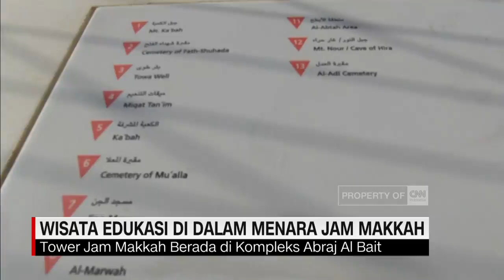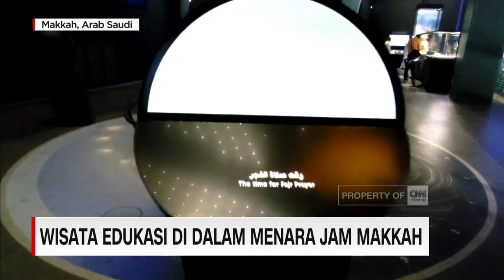Melihat Mekkah dari Tempat Tertinggi di dalam Menara Jam Makkah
Di kompleks Masjidil Haram Makkah Arab Saudi terdapat menara jam. Menara paling tinggi di Arab Saudi. Di balik menara jam ini, terdapat museum sekaligus destinasi wisata edukasi. Produser lapangan Fina Nabilah akan mengajak anda melihat menara jam tower Makkah Arab Saudi.